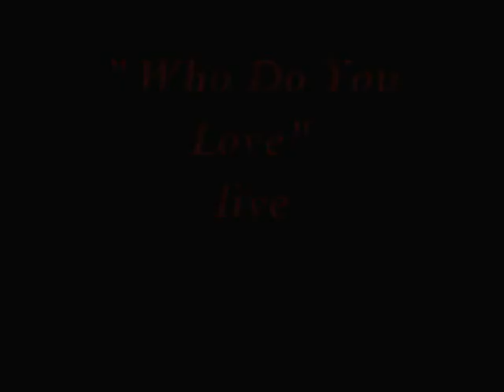Rock Art- Claudio Parentela by f.fiorellino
Claudio Parentela è decisamente eclettico: e' un illustratore e  pittore ma anche  fotografo, mail artista, cartoonist, collagista, giornalista free lance. Da molti anni lavora nel'ambito della scena underground internazionale, collaborando con riviste d'arte contemporanea.
Le sue opere attingono da numerose fonti artistiche: si puo' notare qualche accenno alla pop art, al cubismo e anche alla street art. Collabora con molte band di musica industriale, noise, elettronica e sperimentale, dura e morte & metal gore. Anche questa collaborazione ha sicuramente influito sulle sue opere.